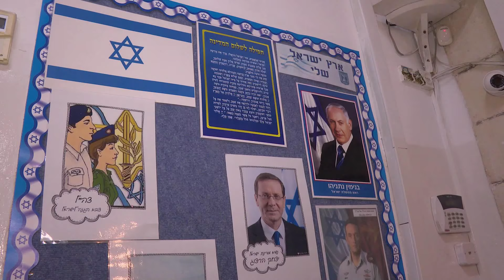Joseph Project International visit Makor HaTikvah School in Jerusalem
Joel Chernoff, Founder and Executive Board Chairman of The Joseph Project International, recently visited Makor HaTikvah (Source of Hope), the only Messianic Jewish school in Israel, located in Jerusalem. This school has provided education to the Messianic Jewish community for 30 years, currently serving 150 students, including both Israeli and immigrant children. Under the leadership of Principal Yoel Russu, the school has been greatly affected by the ongoing war. Many parents have been called to serve in the army, and the school has taken in evacuated children from impacted communities, offering them free education and a safe environment.

During the visit, Joel Chernoff sang some of his songs for the children, and The Joseph Project International distributed board games to each child. This was done with the intention of providing a moment of joy amidst the stress and uncertainty caused by the war.

Thank you for standing with The Joseph Project International during these challenging times. Your support goes beyond meeting immediate needs—it’s about fostering resilience, restoring hope, and creating moments of peace amid turmoil.

“I say to you, whatever you did for one of these least brothers of mine, you did for me.” Matthew 25:40